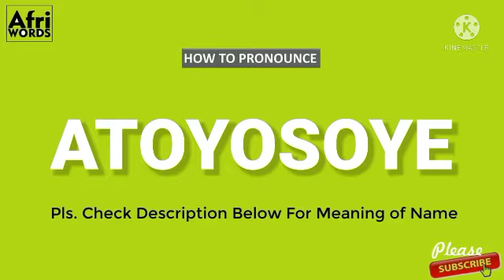How To Pronounce ATOYOSOYE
Meaning of Atọ́yọ̀sóyè

One who adds sweetness to honour.